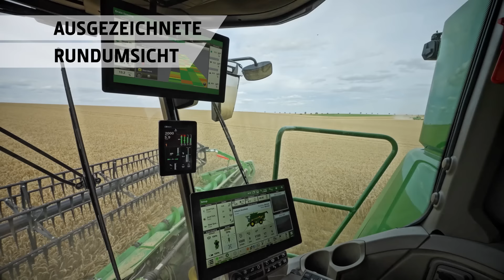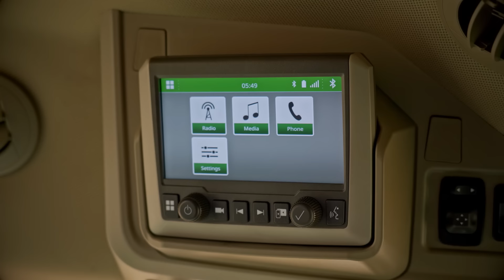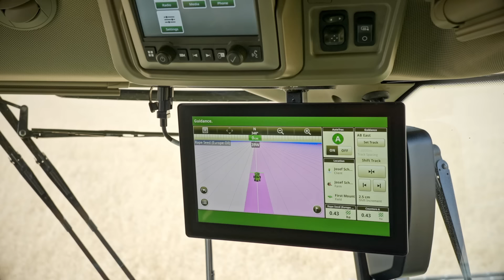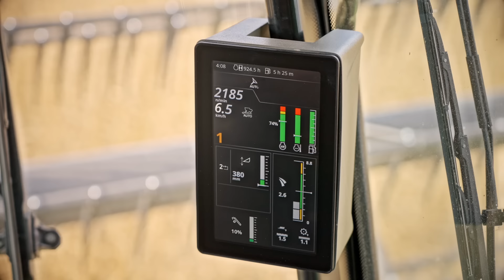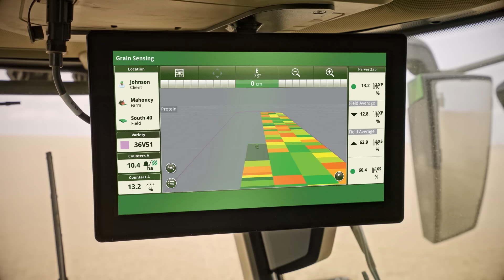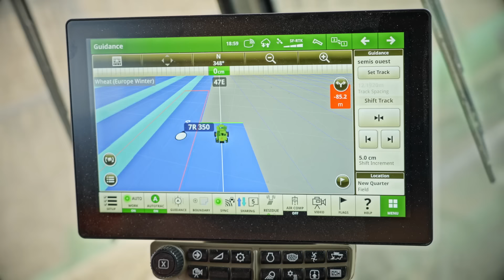EINBLICKE IN DIE GETREIDEERNTE DER ZUKUNFT – John Deere Serie S7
Der neue Mähdrescher der Serie S7 von John Deere ist ein gewaltiger Schritt vorwärts in der Mähdrescherentwicklung und verfügt über unsere hochmoderne Vorausschauende Automatisierung der Fahrgeschwindigkeit als Teil seines ultimativen Technologiepakets. Dieses branchenweit erste System nutzt komplexe Algorithmen und wertet eingehende Daten z. B. zu Gelände und Getreideverlust aus, um die Geschwindigkeit des S7 dynamisch anzupassen und so sicherzustellen, dass der Mähdrescher mit voller Leistung arbeitet.

S7. Der neue digitale Mähdrescher. Einblicke in die Getreideernte der Zukunft.

Nutzen Sie unseren Abschnitt, um direkt zu den folgenden Informationen zu springen:

00:28 LUXUSKABINE
02:08 STARKE DISPLAYS
03:10 AUTOMATISIERUNG DER ERNTEEINSTELLUNGEN
03:57 VORAUSSCHAUENDE AUTOMATISIERUNG DER FAHRGESCHWINDIGKEIT
04:50 SUPER VIELSEITIGER ROTOR
05:26 STARFIRE EMPFÄNGER MIT HOHER PRÄZISION
06:02 GRAIN SENSING
06:48 PRÄZISES ENTLEEREN
07:13 UPGRADE DES HÄCKSLERS
07:48 KRAFTSTOFFEFFIZIENZ MIT HARVESTMOTION